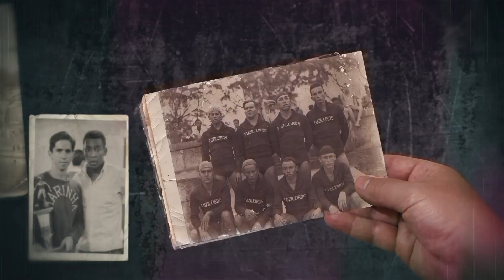Comissão Desportiva Militar do Brasil (CDMB) completa 65 anos de dedicação ao esporte nacional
A Comissão Desportiva Militar do Brasil (CDMB) comemora, em 27 de fevereiro de 2021, 65 anos de trajetória de sucesso, marcada por feitos grandiosos e conquistas históricas para o desporto nacional. Confira a homenagem do Ministério da Defesa!